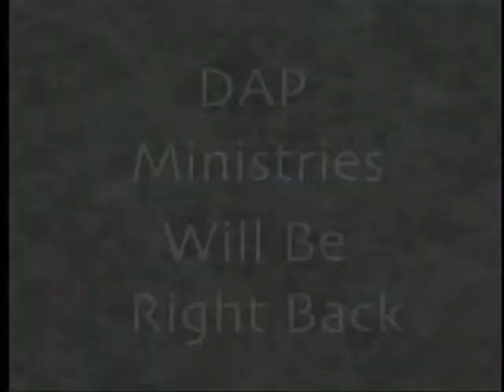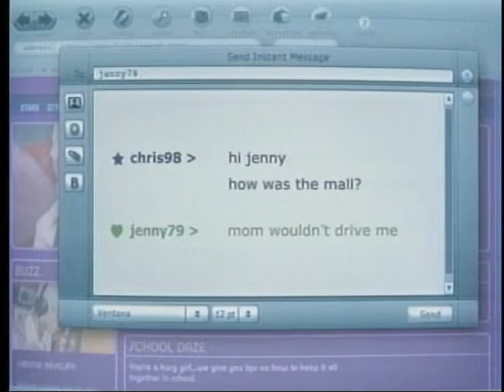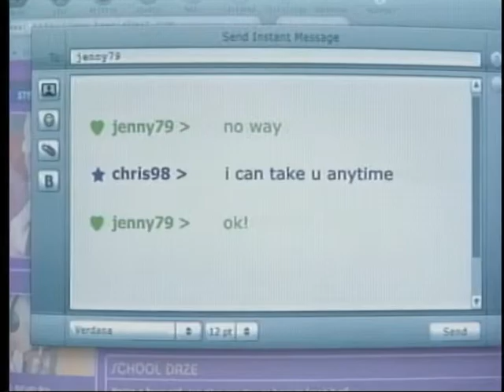D.A.P. Ministries TV Show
Local New Orleans Public Access TV Show:
Guest: